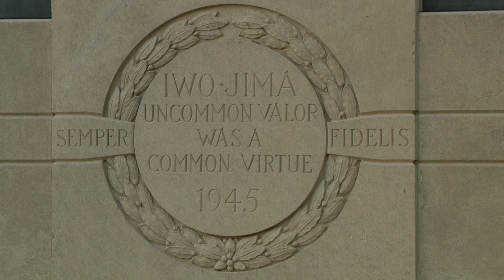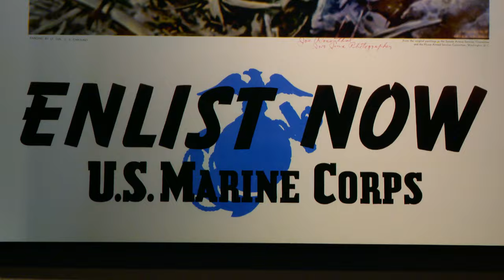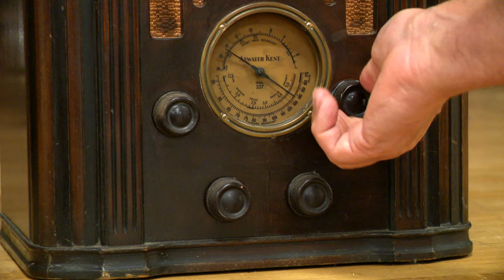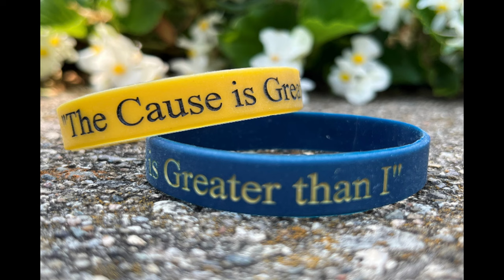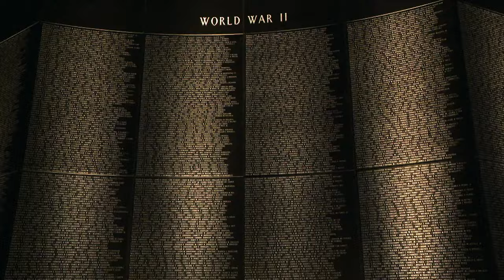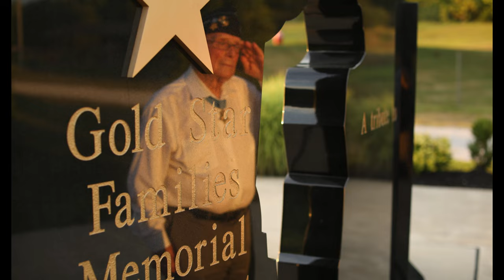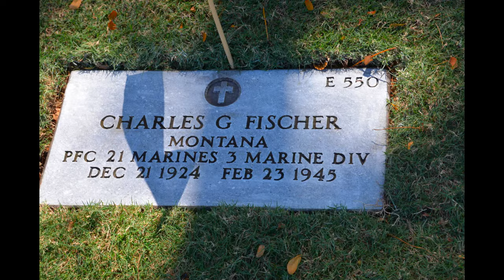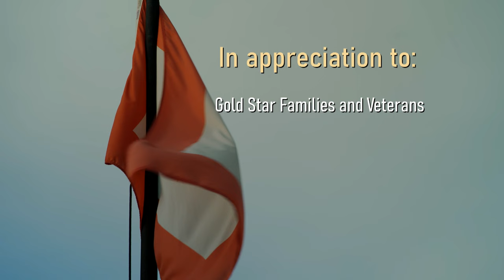Woody Williams: An Extraordinary Life of Service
In the WVPB Documentary - “Woody Williams, An Extraordinary Life of Service,” We chronicle the life of Hershel ‘Woody” Williams - America's last living World War Two Congressional Medal of Honor recipient. A life dedicated to God, family, country, and perhaps above all - Service - to veterans and anyone in need. Service that Woody would lead by deed and example for all of his nearly 98 years. When he passed in 2022, he would lie in honor at both the WV State Capitol and the U.S. Capitol.